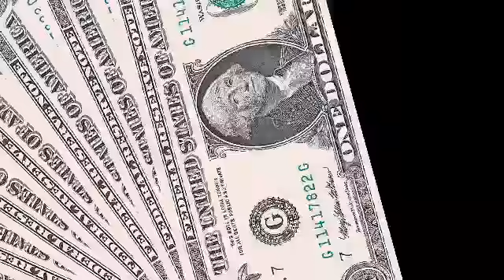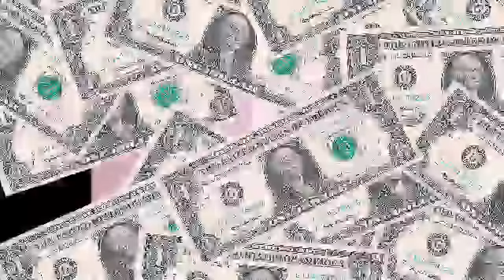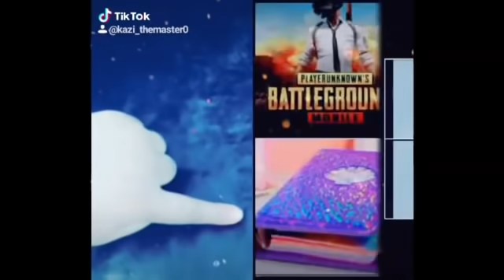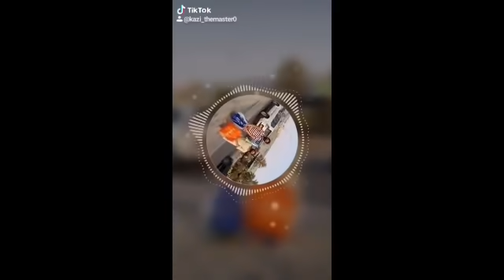Funny tick tock video and beautiful pictures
Hopefully this video will help you solve your problem.